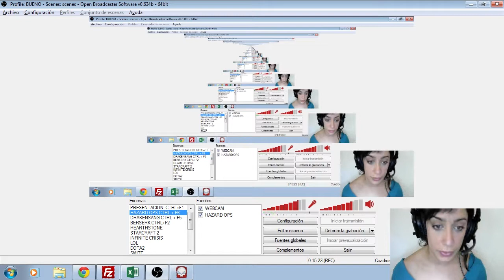JukeGames.tv | Kataalma | Luchando sola en Hazard Ops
Nuestra streamer Kataalma nos traen una nueva entrega de Hazard Ops. Kataalma necesita vuestros consejos para poder subir un poco más rápido de nivel.

Para más información, visitad jukegames.tv

También podéis seguirnos a través de TDT, cada día de 11:30 a 12:30 a través de los canales DATATEST.